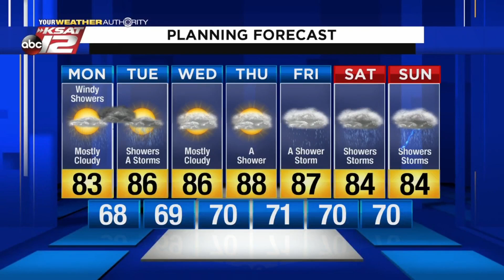Mike's Weather Webcast